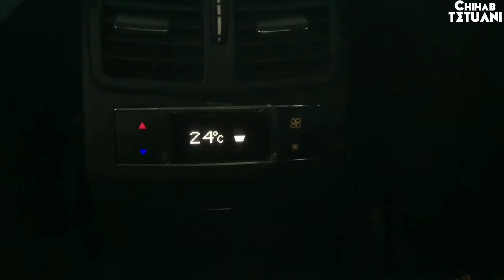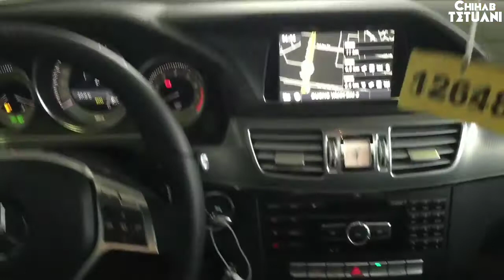E Class 2016 E400 AMG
Chihab_TETUANI
Mercedes Benz E Class 2016 E400 AMG
Most People Ask, "Is It Too Late To Start YouTube In 2019?" Because A Lot Of YouTubers Aren't Doing YouTube Right.

Is it too late to start YouTube in 2019?

Entering any business is going to involve a level of risk as well as massive commitment and action.